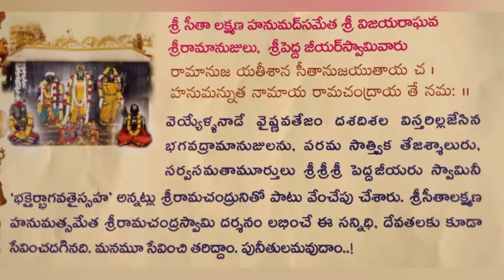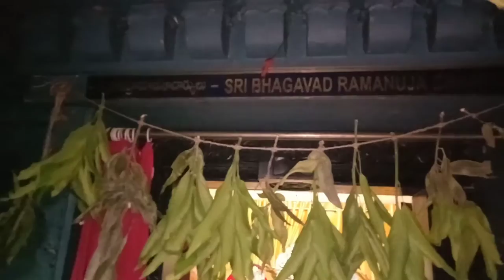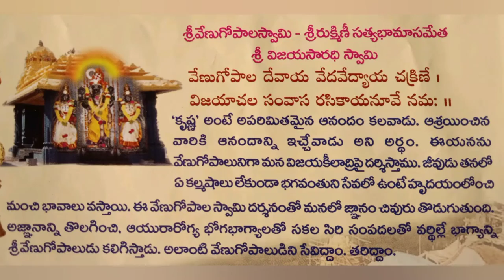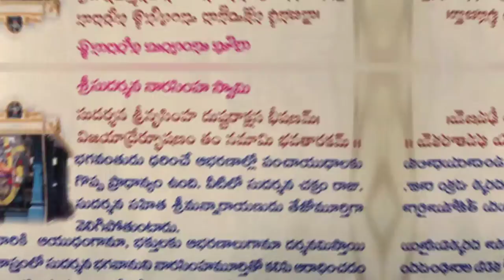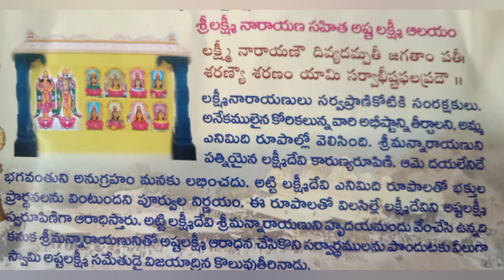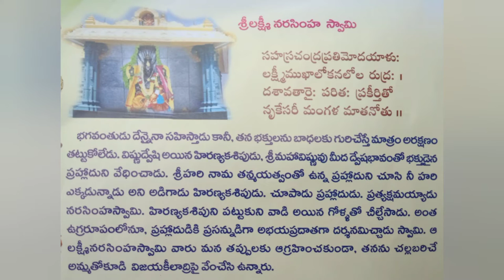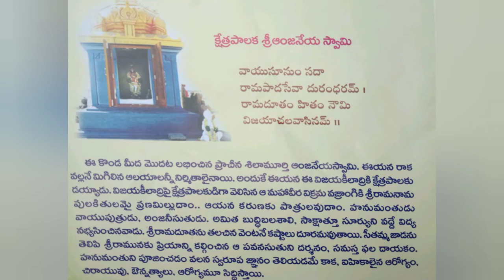Vijaya kiladri Temple Full Tour In Teleugu | Vijayawada |Mixed Video Dump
Vijaya Kiladri Temples |Vijayawada | Mixed Video Dump

Vijayakeeladri hill here will be consecrated 10 Temples

1) Srivishwaksena Perumal with Alvaracharya
2) Sri Bhoovarahaswamy
3) Sri Vijayaraghavan with Sri Sita Lakshmana Hanuma Sri Ramanuja, the lord of Sripedda Jiyar
4) Sri Venugopalaswamy - Sri Rukmini Satyabhamasameta Sri Vijayasaradhi Swami
5) Sri Vijaya Venkateswara Swamy with Srilakshmi Goda
6) Sri Sudarsana Narasimha Swamy
7) Ashta Lakshmi Temple with Sri Lakshmi Narayana
8) Srilakshmi Narasimha Swamy
9) Farmer Sri Anjaneya Swamy
10) Sri Vaikunthanatha Perumal

Address: Ramakrishna Mission Road, Chinnajeeyar Swami Ashram Backside, Vijayawada, Andhra Pradesh 522501